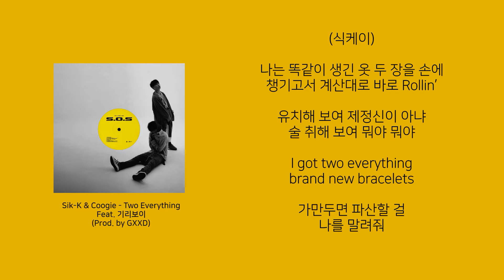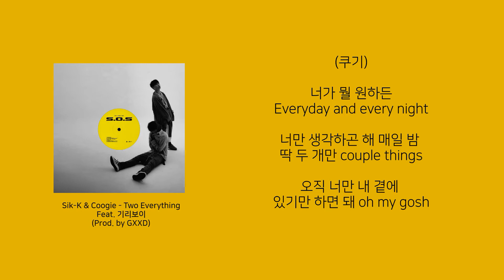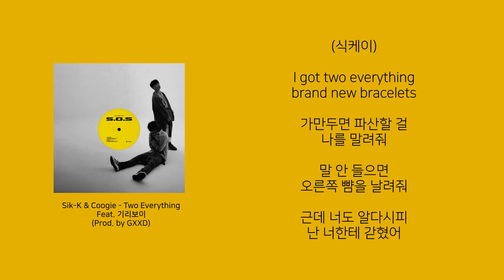Sik-K & Coogie (식케이 & 쿠기) - Two Everything Feat. 기리보이 (Prod. by GXXD) [Lyrics/가사버전]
Sik-K & Coogie (식케이 & 쿠기) - Two Everything  Feat. 기리보이 (Prod. by GXXD)